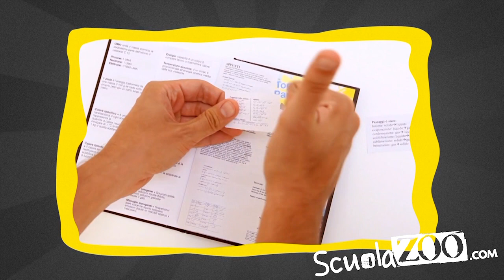Diario ScuolaZoo 2012/2013: Vinci la noia, cazzeggia in classe!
Il nuovo diario ScuolaZoo spacca per davvero il culo agli asini.
Quest'anno si è superato in tutto:
-Più divertente (Tantissimi contenuti esilaranti per tenervi compagnia durante le lezioni più barbose! :D )
-Più note ( per chi sta imparando ancora a leggere! ;) )
-Più foto ( per chi si è stufato del punto sopra)
-Più utile ( ebbene si! Oltre ai bigliettini pronti all'uso abbiamo un sacco di guide per superare il nuovo anno scolastico!)
Contro la noia di lezioni noiose e prof rompipalle il diario ScuolaZoo non può mancare!